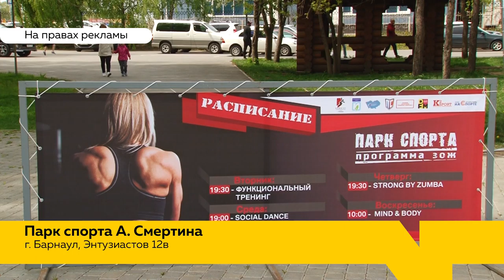«Подкачайся»: как попасть на открытые функциональные тренировки?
В Барнауле стартует третий сезон программы здорового образа жизни в Парке Спорта.  Это уникальный  проект, в рамках которого жители города могут привести себя в форму на бесплатных тренировках.